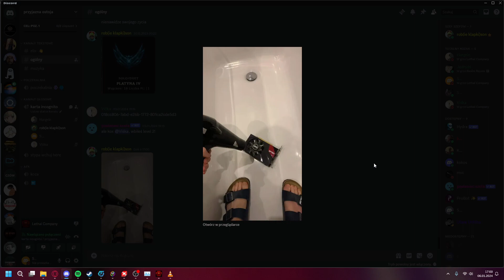The Marysia Arc - Lethal Company